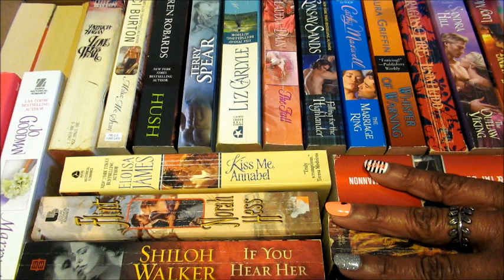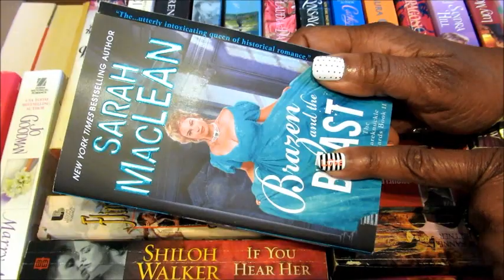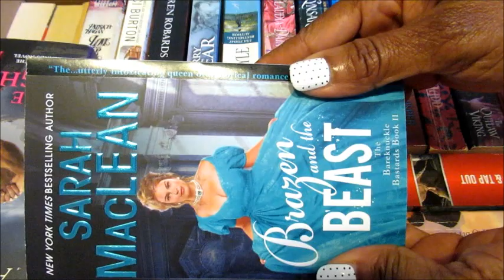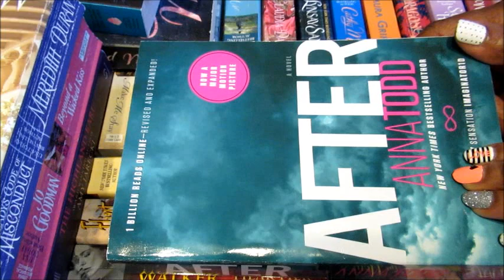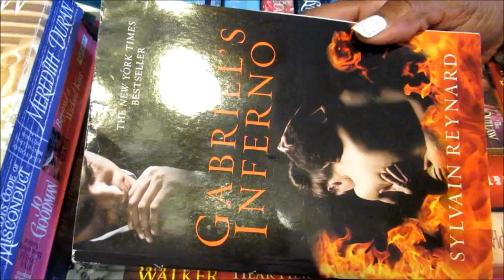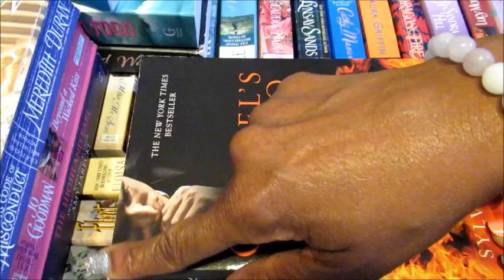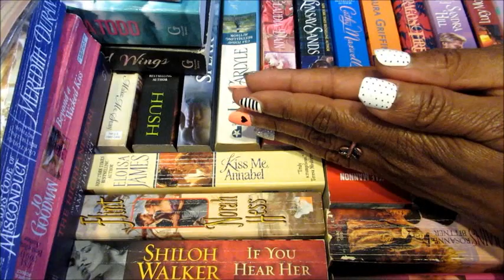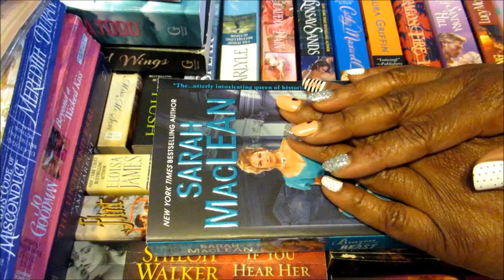AdoreR #154/ Haul/ Holiday Season Giveaway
"Love never gives up, never loses faith, is always hopeful, and endures through every circumstance."
― Corinthians 13:7

Correction-
I mispronounce Brandon Sanderson last name.  I think, I said Anderson.  It's Sanderson.  He's a fantasy/ science fiction writer.

September 17, 2019- First Drawing
December 08, 2019
December 22, 2019- Last Drawing

2. 18 years or Older
3.  Romance Novels Only
4.  List 4 books below in the comment section.
        a. The 1st. book will be your pick.
        b. The other books will go in a pool of books to be drawn for the 2nd. book in the

Weekend Reading
Dangerous Temptation by Kathleen Korbel, Silhouette Nocturne

McKay Used Book Haul
The Highland Earl by Amy Jarecki, Historical
Beyond A Wicked Kiss by Jo Goodman, Historical
A Lady's Code Of Misconduct by Meredith Duran, Historical
Brazen And The Beast by Sara MacLean, Historical
Clipped Wings by Helena Hunting, Contemporary

Amazon Haul
After by Anna Todd, Contemporary
Gabriel's Inferno by Sylvain Reynard, Contemporary

"Keep Reading Those Romances"/ Happy Saturday :)